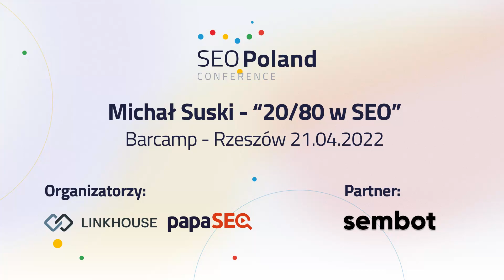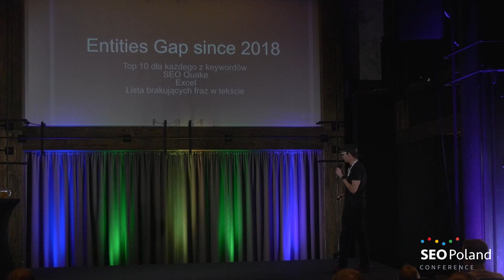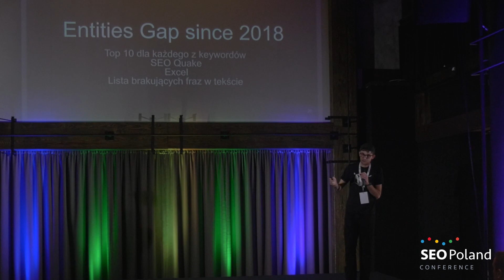Prelekcja "20/80 w SEO" - Michał Suski na SEO Poland On Tour w Rzeszowie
Prelekcja Michała Suskiego (Surfer) podczas barcampu w ramach SEO Poland On Tour w Rzeszowie, który odbył się 21 kwietnia 2022.

✨ SEO POLAND ✨
Już 16 września 2022 widzimy się w ICE Kraków na największej Konferencji SEO w Polsce. Więcej informacji o wydarzeniu możecie znaleźć na Na stronie dostępne są bilety w cenie early birds - nie przegap okazji!

✨ BARAMPY✨
16 lokalnych spotkań we wszystkich województwach w Polsce od kwietnia do sierpnia.